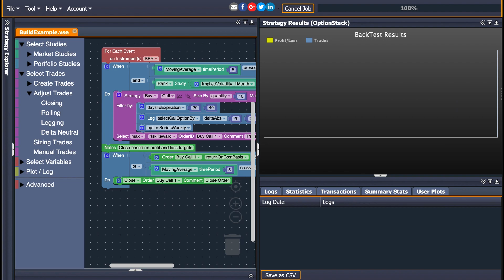Options Strategy Example